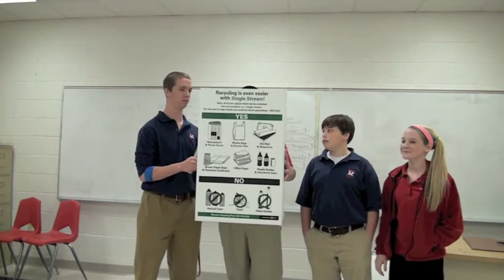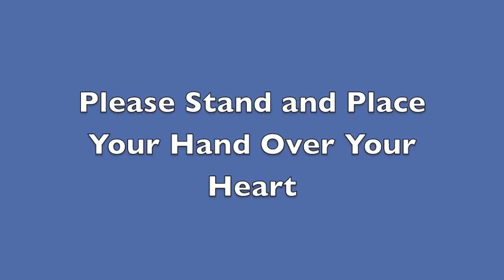Tipton-Rosemark Academy RBC Episode 16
Episode 16 of the Rebel Broadcast.
This episode aired in April 2013.

Music/Content Credits:
The Flaming Lips - Watching the Planets
Led Zeppelin - Whole Lotta Love
Led Zeppelin - Kashmir
Led Zeppelin - Good Times, Bad Times